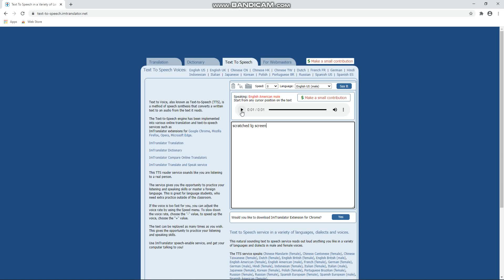Scratched LG Flatron was sold in mid-August 2009!